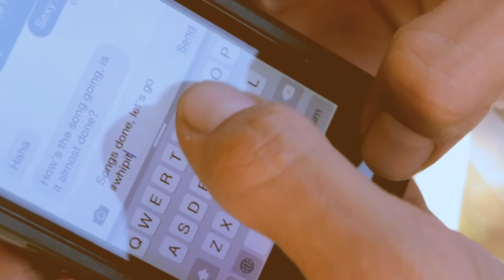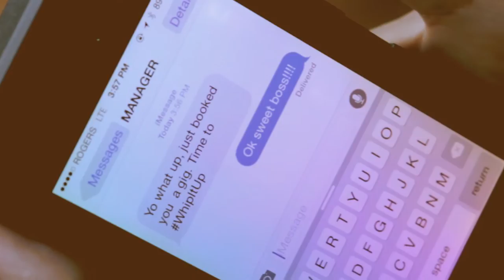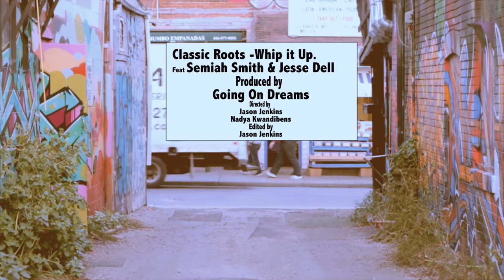Classic Roots - Whip It Up ft Semiah Smith & Jesse Dell (Official)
Classic Roots - Whip It Up
ft Semiah Smith & Jesse Dell

Shot on location in Kensington Market in Toronto and New Zealand.
Big shout out to Chef Kai at City Gourmet Catering as well to Red Works Photography for Co Directing this video. Also thanks to Jesse Dell for taking the time between rehearsals to dance in front of the camera in an alley.

Big up to all the people that support what we do as artists and story tellers, out here on the creative grind. And my home boy Classic Roots for making great music that inspired us to shoot this video.

Produced by Going On Dreams
Directed by Nadya Kwandibens and Jason Jenkins.